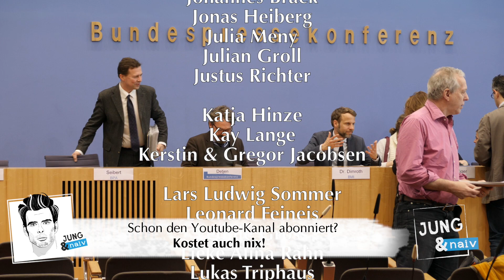26. März 2018 - Komplette Bundespressekonferenz (RegPK)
Bundesregierung für Desinteressierte ► BPK vom 23. März 2018 (Komplett im Wortprotokoll Als Podcast

Ohne naive Fragen heute.

Bitte unterstützt unsere Arbeit finanziell:
Tilo Jung
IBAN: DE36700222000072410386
BIC: FDDODEMMXXX
Verwendungszweck: BPK